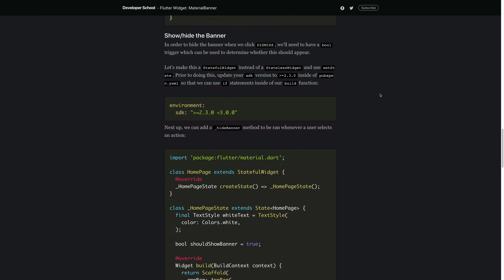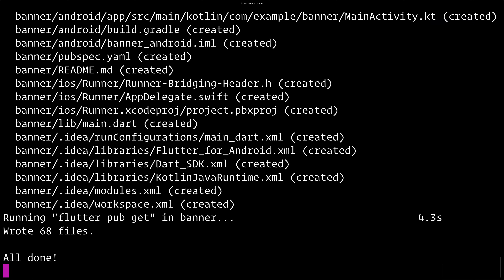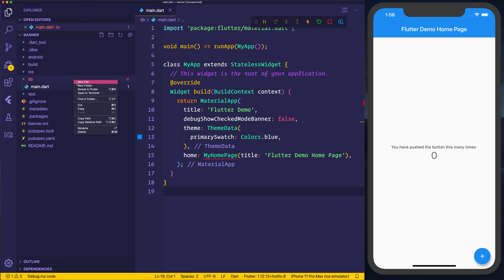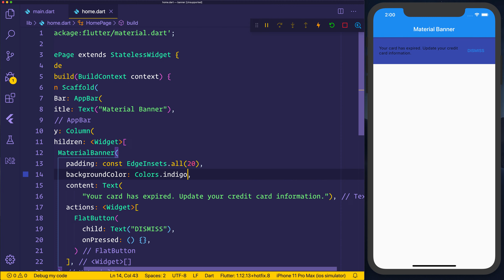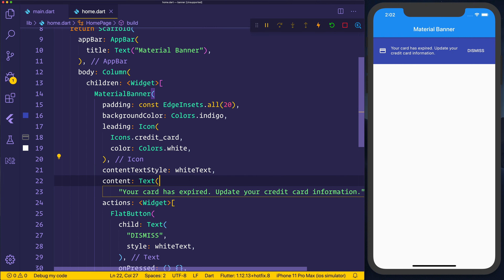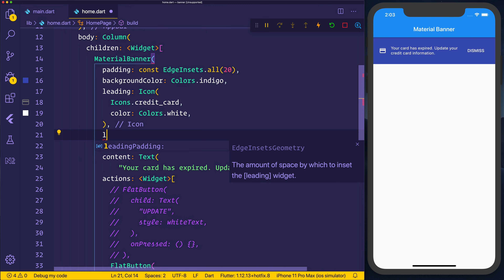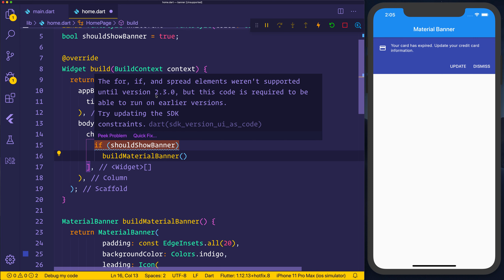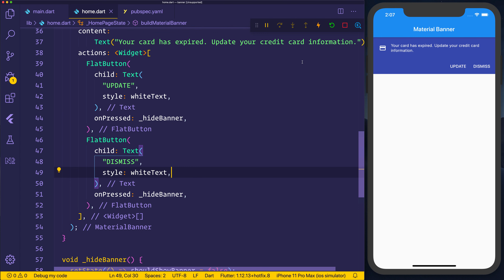Flutter Widget: MaterialBanner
As part of our Widget review and usage series, we'll be looking at the MaterialBanner Widget within Flutter.

This Widget should be used whenever there's a persistent action that a user should take. As this isn't a Modal or SnackBar the application can still be interacted with, however, the only way to hide this is when the user takes an action.

If you'd like to support the free content, you can do so